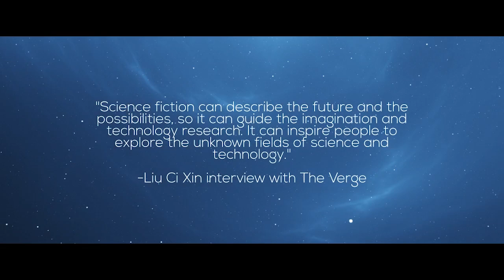AceMeta noteworthy project launch in 2023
Our first promo video showing the exciting projects AceMeta will launch in 2023. Various note worth projects to mention are Rainbow Sue by Phannapast, 流浪地球 or The Wandering Earth by Liu CiXin and Labelled X BLVCK SCVLE Phygital Tees. We are working with numerous Creators to launch more projects in the coming months.